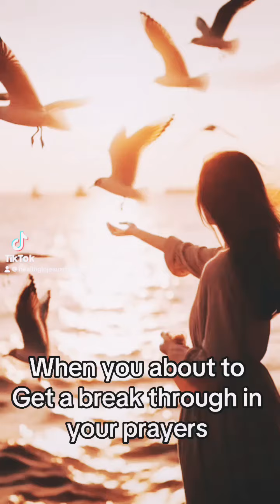When you about to Get your break through in your prayers?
Satan interfered with people he doesn’t have to control. All those who are always fighting Satan which dwells in People. Whem things happen when i about to receive my breakthrough.